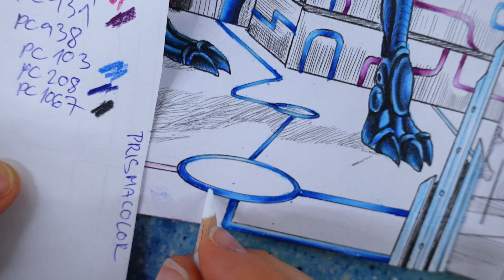ALIEN WORLDS | Galaxy sky Four-Legged Fury - part 2 | Kerby Rosanes Adult Coloring book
Let's experience a true coloring adventure in the coloring book Alien Worlds by Kerby Rosanes.

In this part, we use Neocolors II for creating a galactic sky.

Are you interested in coloring TUTORIALS? Art Supplies HAULS? Free Swatch Cards?
You will find EVERYTHING on my channel.

But if you want even MORE content (especially coloring tutorials) you may be interested in my Patreon, where you will find exclusive coloring tutorials and more (like behind-the-scenes photos, actual WIP, or Sneak Peeks on videos which will be on my channel in future.)
You will also have all swatch charts and practicing sheets I created included for free in your membership.

Remember, none of this is mandatory, but it is a huge help for which I'm cosmically grateful 🌠